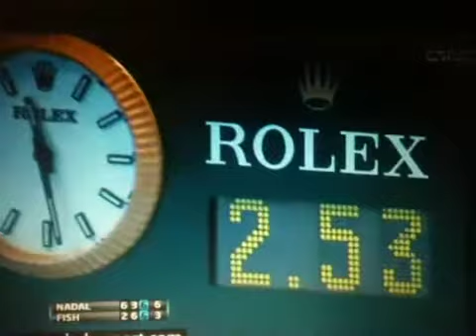Tennis Masters londres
Nadal vs Fish